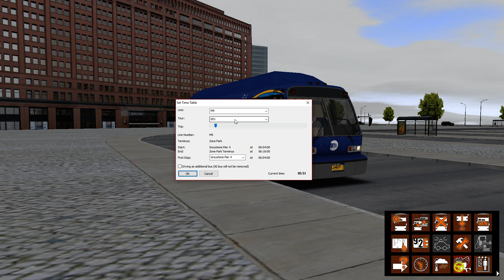[OMSI 2] Gameplay: New Era City Route m9 to South Ferry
First time in a while using this boy. Personally, I think it belongs in a garage, collecting dust.

This is a premiere video for New Era City v7. In this video I am doing the m9 to South Ferry. Enjoy!

Cummins L-10G
ZF 5HP-590